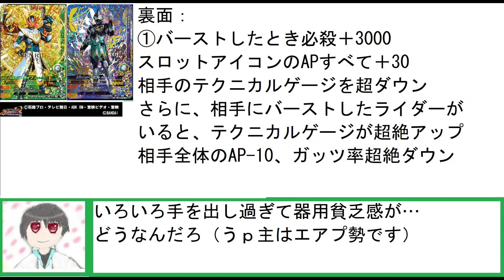【ガンバライジング】エビルとライブが1枚のLRになったから効果説明する【リリリミックス5弾】